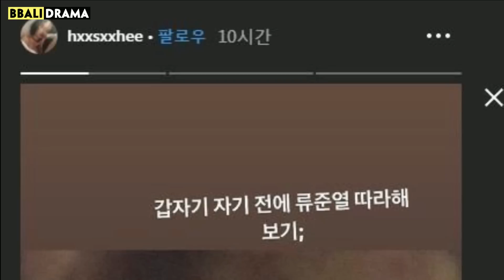4 Korean Actors Criticized For Being UGLY But SUCCESSFULL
4 Korean Actors Criticized For Being UGLY But SUCCESSFULL

Few people know that before their current popularity, these actors had to suffer much criticism because of their allegedly unattractive appearance. However, now that they are all very successful with their acting careers, I bet many who once criticized them would regret what they did. So, here are 4 actors got bashed for being ugly but are now extremely popular